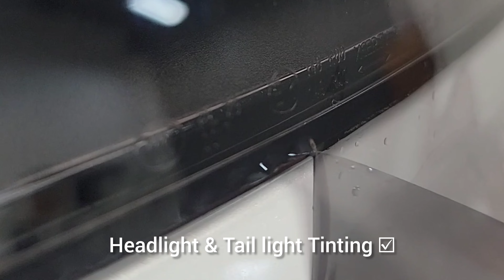2023 Tesla Y - Full Car PPF - Matte Black Paint Protection Film - (Zink PPF)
Here's a fun one. This white Tesla Y recently visited Patton's Auto Care for a full car PPF installation. The plan for this one was to make things look as 'stealthy' as possible and boy did we deliver.

The chosen Matte Black film was meticulously conformed to the bodywork and securely wrapped around every visible edge. The headlights and tail lights were also tinted with paint protection film to blend them with the wrap. All badges were removed during the installation process and re-fitted with matte black covers to really give it the final touch. Once the two front windows were tinted and all the glass was ceramic coated, that was job done. The final result is one sharp-looking Tesla.

Like all of the protective film we use, this coloured PPF is self-healing and has a ceramic coating buin. When it comes to protecting your investment there really isn't a better option than PPF and when it comes to a service that goes above and beyond for their clients, it doesn't get better than Patton's Auto Care.